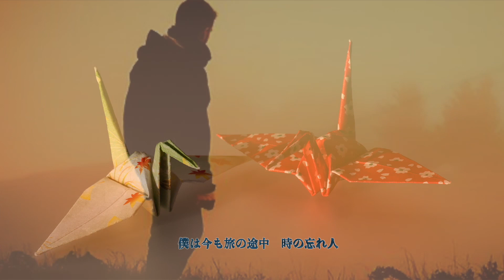折鶴：とんぼ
作詞：遠藤幸三
作曲：市川善光
編曲：安田裕美・松井忠重